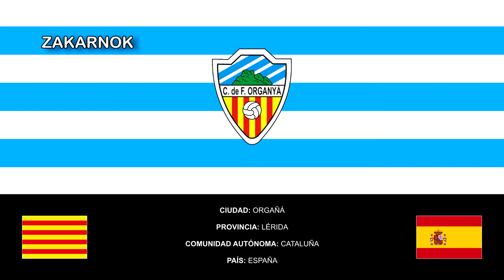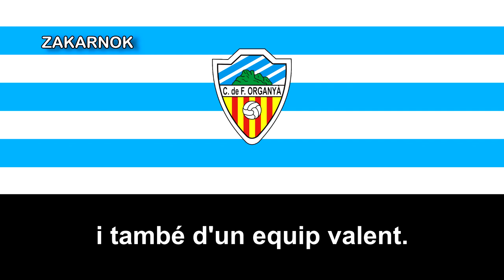Himno del CF Organyà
ADVERTENCIA:

Las líricas está incompleta por falta de letras en su idioma (catalán), si alguien sabe catalán, por favor, comentarlos abajo en la descripción por favor, muchas gracias. (No sólo para este himno sino para todos los himnos deportivos en Catalán).

El Club de Futbol Organyà es un equipo de fútbol de la ciudad española de Orgaña, en Cataluña y fue fundado en 1918 y desconozco su historia, sólo sé que estuvó varias participaciones en las categorías regionales.